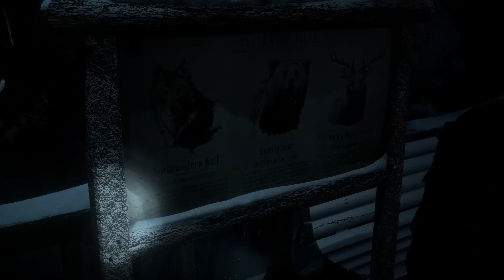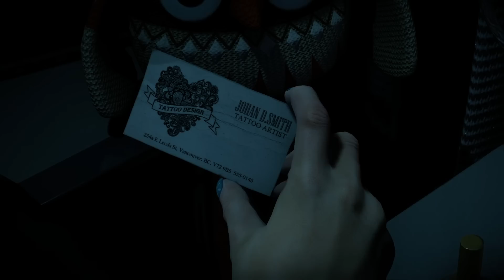Until Dawn Part 5 - Someone Is Down Here - Gameplay Walkthrough PS4